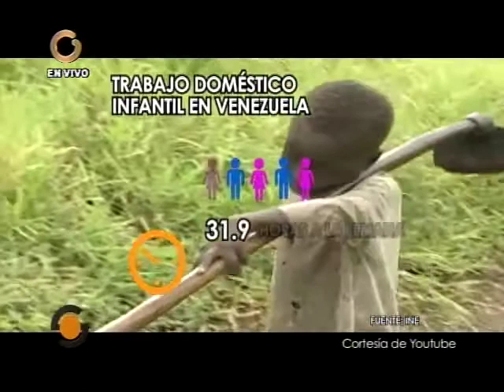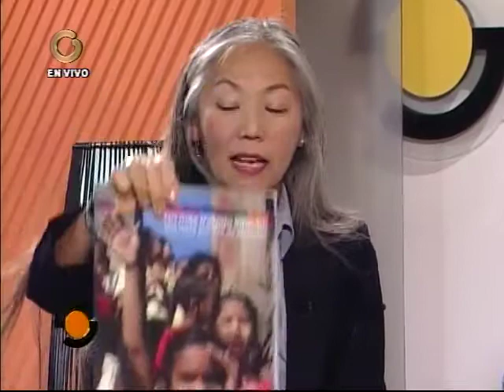"No hay cifras que precisen el trabajo infantil en Venezuela"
Blanco destacó que en Venezuela no hay cifras que precisen del trabajo infantil, ya que a su juicio no existe un instrumento estadístico exacto.